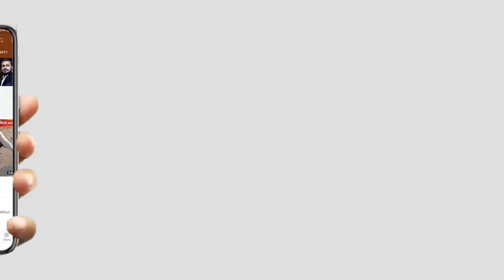23 March 2021 : आज की बड़ी खबरें फटाफट || Vidrohi Anand | Evening Bulletin